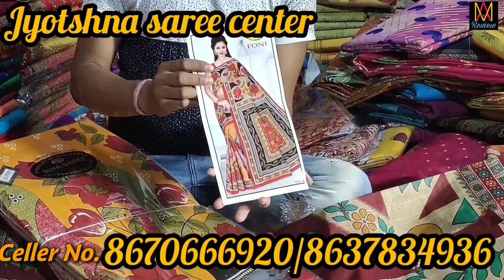allmarketreview 1 জুন থেকে শুরু হচ্ছে শাড়ীতে কাঁপানো ধামাকা অফার। jamdani sare tant saree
15 এপ্রিল থেকে শুরু হচ্ছে শাড়ীতে কাঁপানো ধামাকা অফার। jamdani sare tant saree।Jyotsna saree centre.

Jyotsna saree centre
Pro- Batakrishna Biswas
Address-14/13 Gorasthan lane,
Radha Krishna pally,
Santipur, Nadia,741404,W.B.

(Anywhere from Shantipur to Munshirpool bus stop will take two minutes Radhakrishna pally)

Call for only wholesaler

★Train Route -sealdah to santipur station

🙋🏻‍♂️🙋🏻‍♀️ পশ্চিমবঙ্গের মধ্যে আপনার কোন পাইকারি অথবা Manufacturing-এর ব্যবসা থাকলে এবং আমাদের চ্যানেলে ভিডিও দিতে চাইলে আমাদের WhatsApps  number a msg korun , 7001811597

Shoes Business Ideas | Unique Business Idea | West Bengal Business Ideas | New Business Idea | High-Profit Business Ideas | Small Business Ideas | Home Business Ideas
Santipur # all markets review